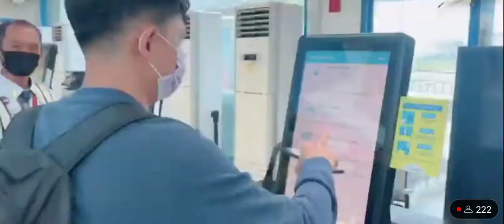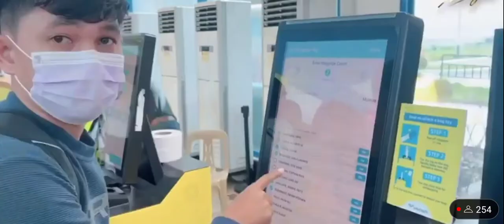ang paglarga ng siquijor viners to manila@StarMagicPhils